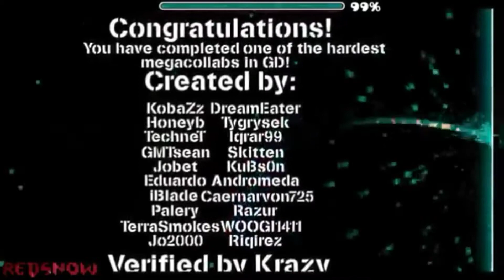The Rant of Surv